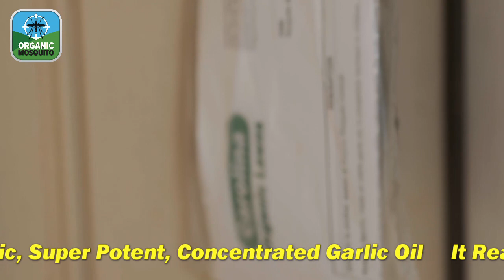Organic Mosquito Control in Raleigh NC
Watch the process that professional technicians use to organically spray for mosquitoes in the Raleigh NC area.  Tech is using Mosquito Barrier, the 100% concentrated garlic mosquito control and repellent.  Mosquito Barrier is harmless to children, pets, and bees.  for complete information.